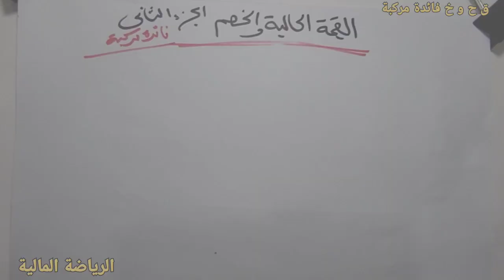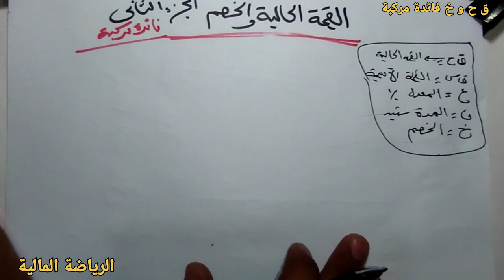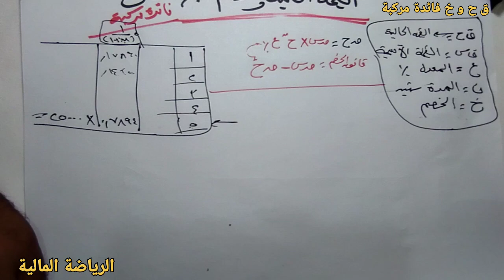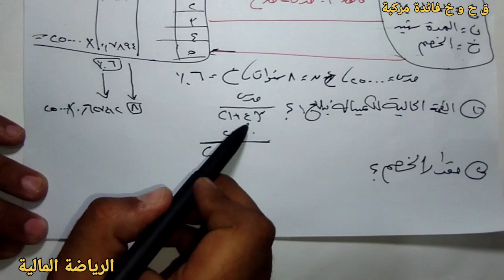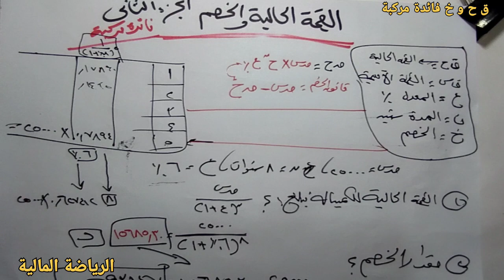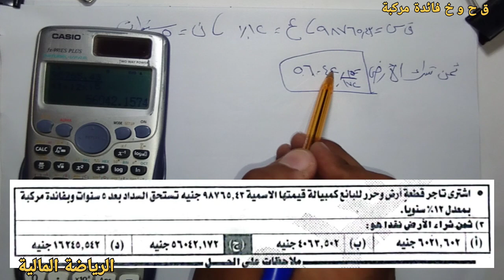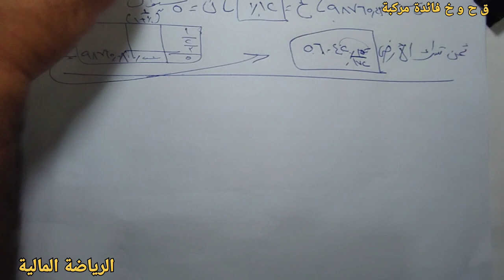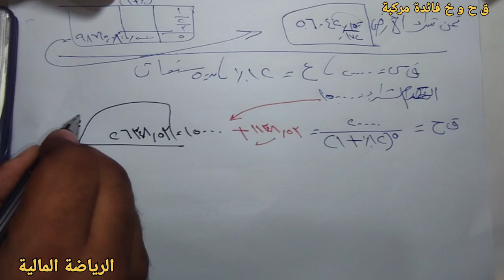(٧)القيمة الحالية والخصم الفائدة المركبة إسلام الأسد الحلق قفل الرياضة المالية ابسط شرح التجارة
جروب شرح واتس اب

Present value, discount, compound interest, Islam Al-Assad, financial sports, the easiest explanation, College of Commerce
Mathematics of finance and investment
College of Commerce and Business Administration - first year
(video content)
1) Introduction to the mathematics of finance and investment, present value and discount
2) The concept of the vehicle
3) Solve exercises about the lesson
4) Simple and compound interest
5) The basic law of present value
6) Conditions for applying the simple interest law
7) Exercises on the present value of the audit binding
القيمة الحالية والخصم الفائدة المركبة إسلام الأسد  الرياضة المالية اسهل شرح كلية التجارة
رياضيات التمويل والاستثمار
كليه التجاره واداره الأعمال - الفرقه الأولي
(محتوي الفيديو)
1) مقدمه في رياضيات التمويل والاستثمار القيمة الحالية والخصم
2) مفهوم المركبة
3) حل تمارين عن الدرس
4) الفائده البسيطه والمركبه
5) القانون الأساسي للقيمة الحالية
6) شروط تطبيق قانون الفائده البسيطه
7) تمارين علي القيمة الحالية من ملزمة المراجعة